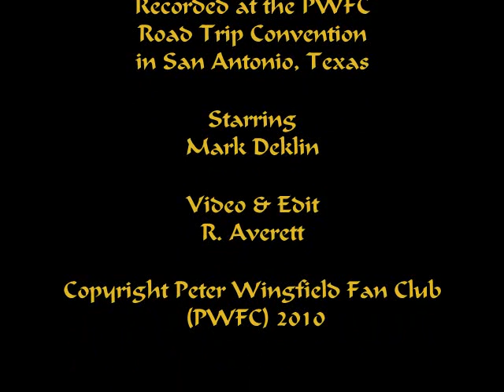Locomotive_Breath.avi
Actor/musician Mark Deklin performs "Locomotive Breath" at a PWFC convention in San Antonio, May 2010, for an enthusiastic audience. Posted with permission, Video recorded and edited by me.